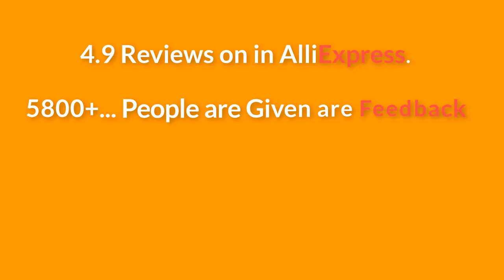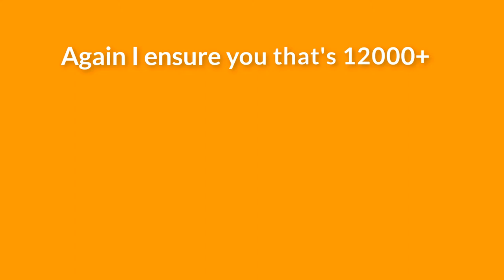Best Christmas Ornaments, Christmas Tree Decorations, Christmas Tree Ornaments Reviews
#Product Feture##
*Good Feed Back
*100% buyer protection
*Return excepted

maroon 5 christmas ornaments
babylon 5 christmas ornaments
5 dollar christmas ornaments
5sos christmas ornaments
halo 5 christmas ornaments
5 below christmas ornaments
5 minute christmas ornaments
6 christmas ornaments
christmas ornaments for family of 6
60mm christmas ornaments
6 inch christmas ornaments
6 shatterproof christmas ornaments
6 christmas ball ornaments
6 round christmas ornaments
6 christmas tree ornaments
6 inch shatterproof christmas ornaments
big hero 6 christmas ornaments
6 inch ball christmas ornaments
family of 6 christmas ornaments
6 inch glass christmas ornaments
christmas ornaments 75 off
personalized christmas ornaments 7 names
christmas ornaments for 7 year olds
christmas ornaments for 7 names
christmas ornaments from 70s
76ers christmas ornaments
personalized christmas ornaments for 7
7 christmas ornaments
7-11 christmas ornaments
7 dwarfs christmas ornaments
7 eleven christmas ornaments
family of 7 christmas ornaments
star wars 7 christmas ornaments

christmas ornaments grade 3
printable christmas ornaments 3d
3 stooges christmas ornaments
3 dimensional christmas ornaments
3 kings christmas ornaments
family 3 christmas ornaments
3 inch christmas ornaments
3 ingredient christmas ornaments
fallout 3 christmas ornaments
3 glass christmas ornaments
5ft christmas ornaments
christmas ornaments for 5th graders to make
christmas ornaments under $5.00
christmas ornaments for 5 year olds to make
christmas ornaments studio 56
christmas ornaments for $5
5 inch christmas ornaments

vintage 7 dwarfs christmas ornaments
7 letter word for christmas ornaments
christmas ornaments 8.5' shatterproof garland
christmas ornaments 80s
personalized christmas ornaments 8 names
christmas ornaments for 8 year olds
8 christmas ornaments
personalized christmas ornaments for 8
85mm christmas ornaments
8 ball christmas ornaments
8 bit christmas ornaments
8 person christmas ornaments
family of 8 christmas ornaments
8 inch round christmas ornaments
8 inch christmas ball ornaments
8 inch christmas tree ornaments
8 letter word for christmas ornaments
christmas ornaments 94
christmas ornaments 99 cents

pier 1 christmas ornaments 2015
1 inch christmas ornaments

christmas ornaments 2016
christmas ornaments 2018
christmas ornaments 200mm
christmas ornaments 2017 hallmark

personalized christmas ornaments 9 names
911 christmas ornaments